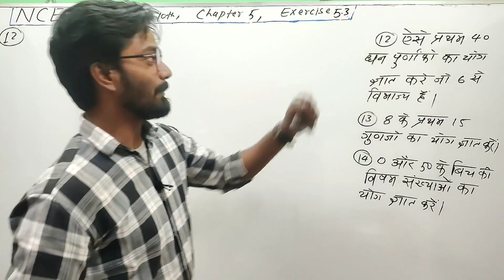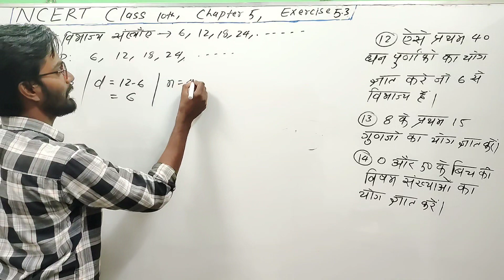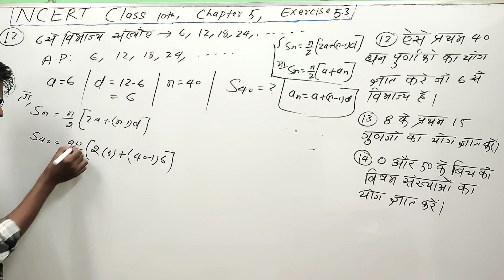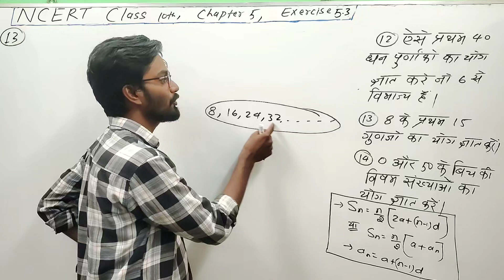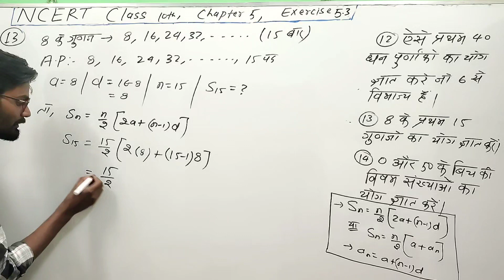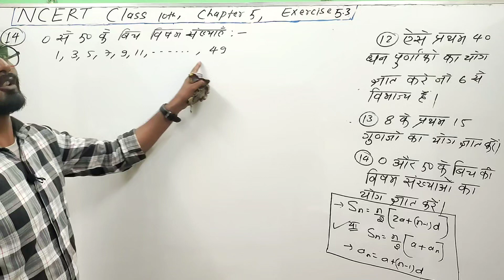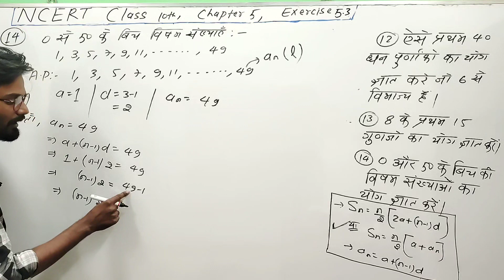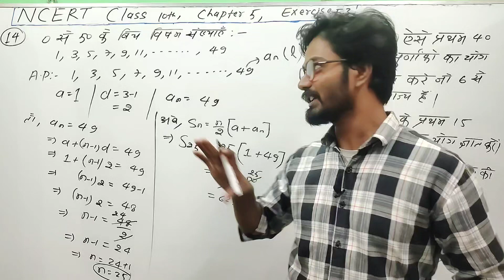Class 10, Ex 5.3, Qn. 12, 13 & 14 (Arithmetic progression) NCERT, BSEB, CBSE, Asif Mathematics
class 10 maths Ex 5.3, q3 i, ii, iii, iv, v, समांतर श्रेणी AP, bihar board, up board, ncert in hindi
ncert class 10 maths exercise 5.1 q3
ncert class 10 maths exercise 5.1 question 3

Ncert class 10 maths exercise 5.3, qn. 1 and 2
Learn and share class 10 maths
Cbse class video
Physics wallah foundation
Learn and share Arithmetic progression class 10
Cbse class video Arithmetic progression
Science sangrah Arithmetic Progression class 10
Science sangrah samantar shreni class 10
Mathkeeda samantar shreni class 10
Physics wallah Arithmetic progression class 10
Mathematics analysis Arithmetic progression class 10

Bihar Board Class 10 chapter 5
Up board class 10 chapter 5
MP board class 10 maths
Rajasthan board class 10 maths
Haryana board class 10 maths
Bihar Board Class 10 important notes maths
ncert class 10 maths exercise 5.3 hindi medium
Samanatar shreni kya hota hai
Arithmetic progression kya hota hai
Ap kya hota hai
Common difference kya hota hai
Saarva antar kya hota hai
Pratham pad kya hota hai
First term kya hota hai
nth term of an AP
Ap ka nva pad
Formula of nth term of an AP
Sum of first n terms of an AP
A.P ke Pratham n pado ka yog
Proof of, Sn = n/2 [2a + (n-1)d]